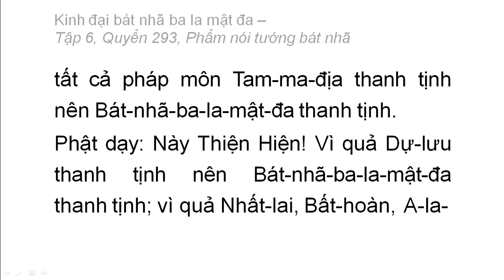Quyển 293: Kinh đại bát nhã ba la mật đa - Phẩm nói tướng bát nhã (rất hay) (293/600) (9)